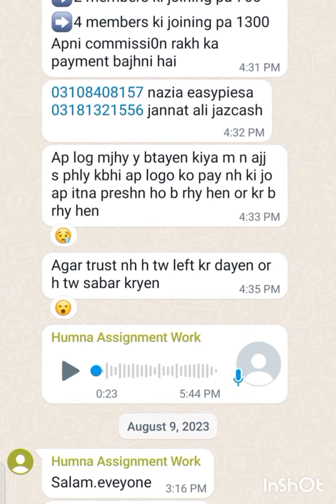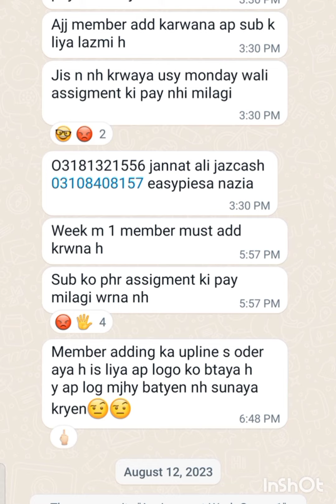Online Assignment Work |daily vlog| fake hai ya nahi ? 😳😳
Online Assignment Work fake hai ya nhi? Jo Jo karta h comments m aakar btae Jo nh karta or wo Karna chahta h wo bh btae..